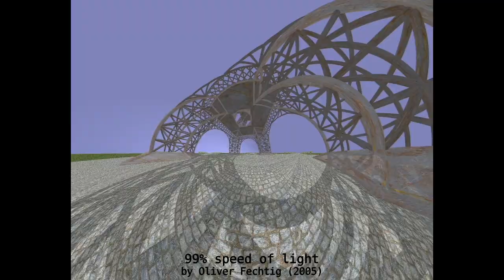Relativistic flight through the Eiffel Tower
The visualization is by Oliver Fechtig.